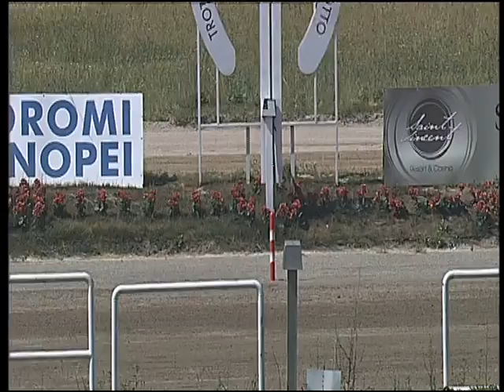Trotto 04/06/2015 - 1° corsa